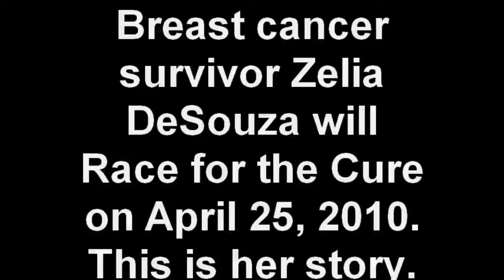Breast cancer survivor Zelia DeSouza will Race for the Cure on April 25, 2010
On April 25, 2010, breast cancer survivor Zelia DeSouza, who is a community outreach coordinator with the Screening Access of Value to Essex Women and Men (S.A.V.E.) program at the University of Medicine and Dentistry of New Jersey (UMDNJ), will Race for the Cure at Branch Brook Park in Newark.  She has dedicated her life to helping others battling cancer.  Here is her inspiring story.